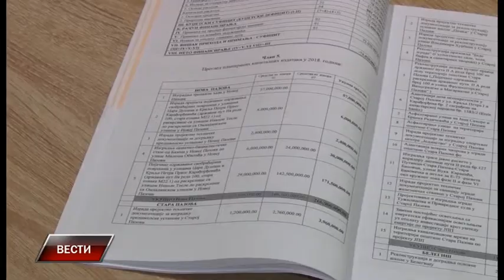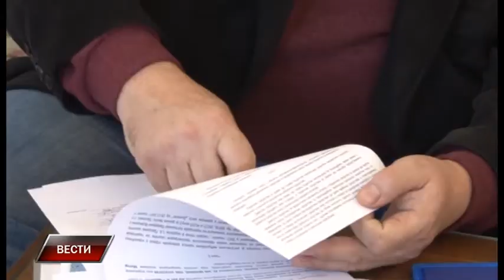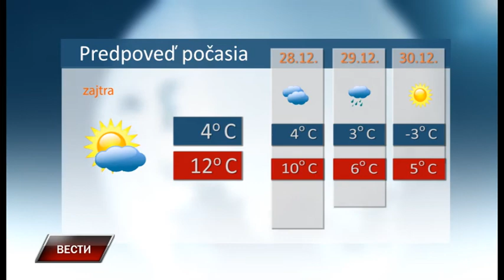Vesti 26 12 2017